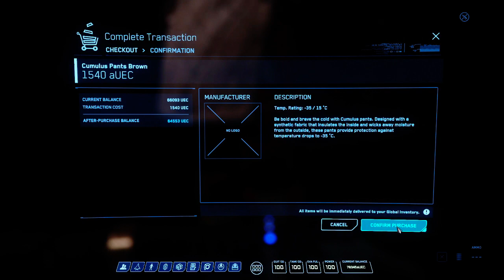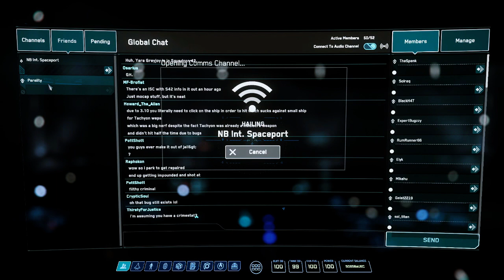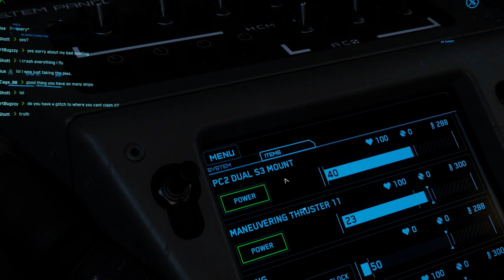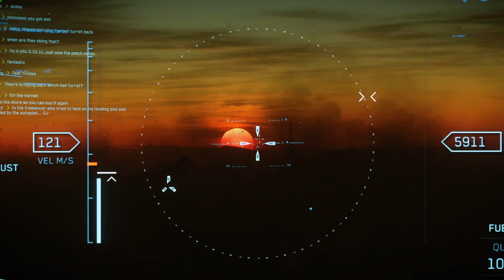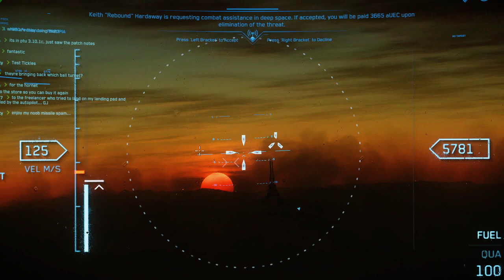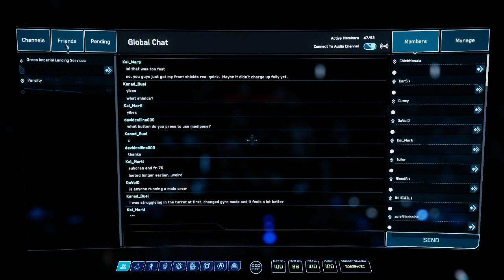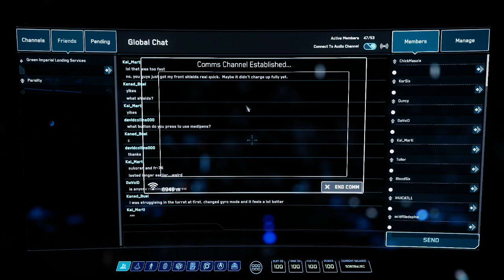Star Citizen A let's Play by IVATOPIA Episode 297 - Live 3.10 - I Want A Drink!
This is me IVATOPIA attempting to do a let's Play for Star Citizen in 3.10 live.

This is episode 297 - Live 3.10 - I Want A Drink!

STAR-XQLF-D9RH

'THEY WILL BE
GRANTED 5,000 UEC

They will earn 5,000 UEC (United Earth Credits) which can be spent on the website for weapons, ship components or decorations for your Hangar. You can then check their status in your My Referrals section.'

End Quote

All rights to the game belong to the Developer: Cloud Imperium Games

I have nothing to do with the game accept of being a customer (a backer as it is known) who bought it and plays the game some times.

Current game version is 3.6.2 (Live version, but still Alpha)

If you want more info on Cloud Imperium Games go to there official or buy one of there starter package s

IVATOPIA'S at